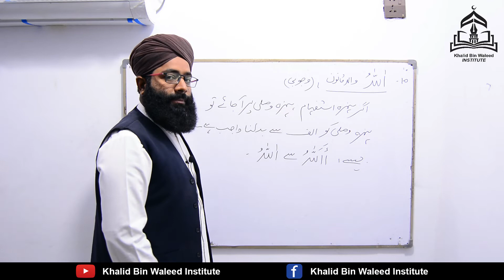Qawaneen Qanoon no 10 اٰللہ والا قانون | Allama Muhammad Yaqoob Turabi